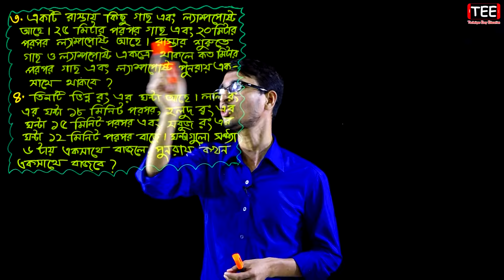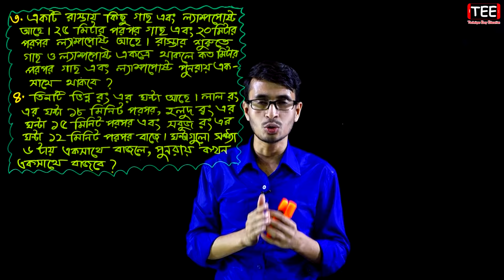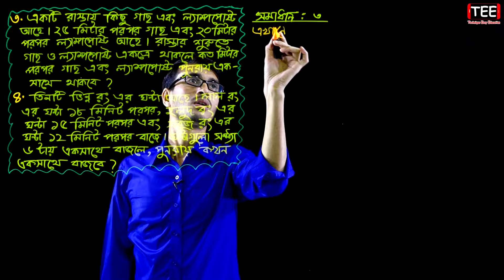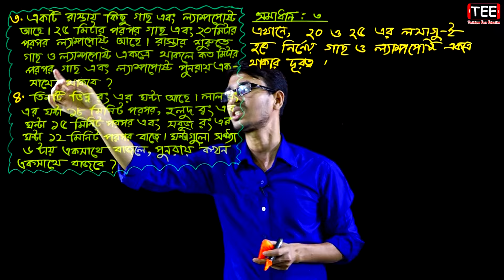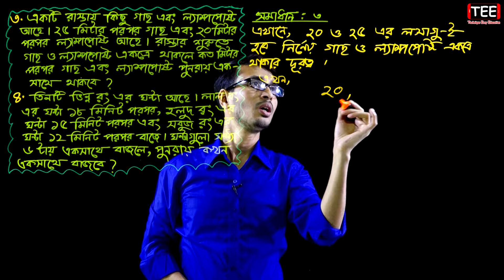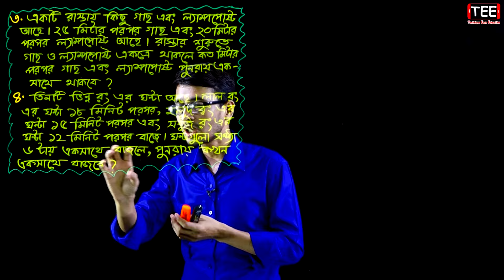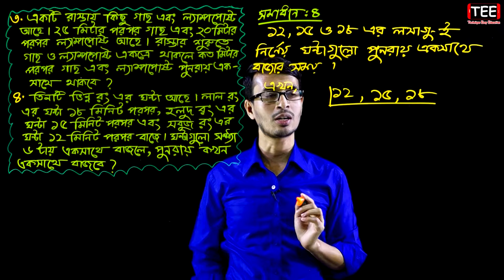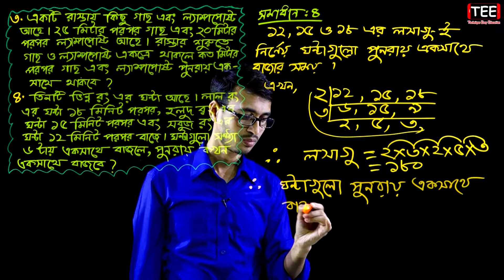PEC Math Chapter 5 (Part-5) || Five Math || Class 5 Math || পঞ্চম গণিত পঞ্চম অধ্যায়